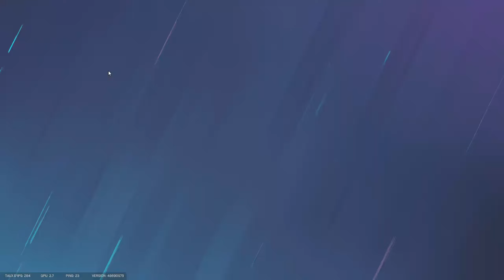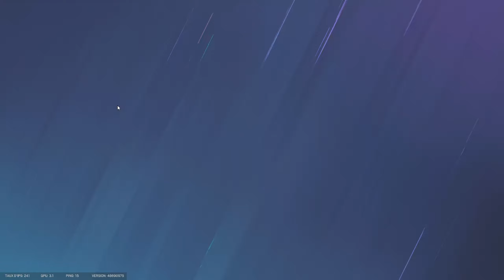On perd le Platine là dessus.. | Tom Clancy's Rainbow Six Siege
R6 Siege en ranked duo avec Le Pleutre
Qu'une chose à dire : ma vie pue.